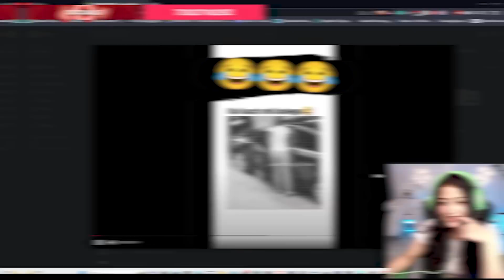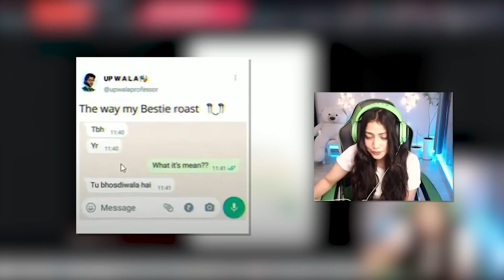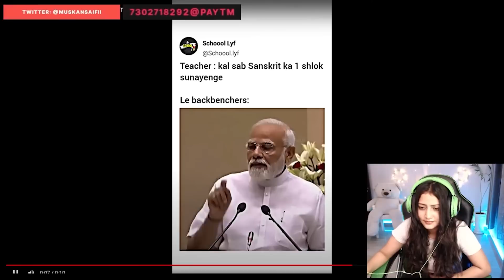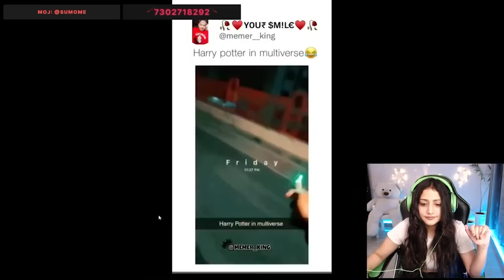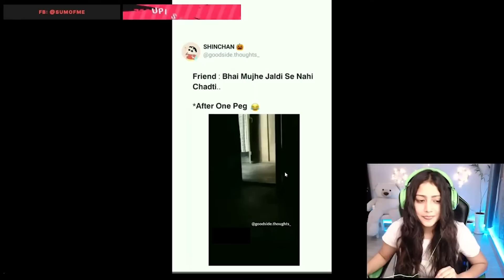Viral GANDE MEME REVIEWS 😝 ft: @SUMOFME || Trending Dank Funny Instagram Memes Reaction || SUMO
In this video, we're gonna dive into some funniest trending Instagram memes on the internet || Meme review challenge! Can YOU survive? 😂| GANDE MEME REVIEWS AND REACTIONS || @SUMOFME  || SUMO

★★ SOCIAL ★★

★ ★ IMPORTANT ★ ★